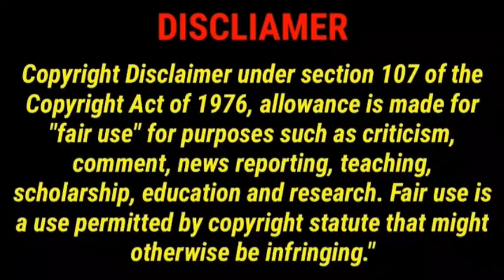Frog sound effect.... by S.network